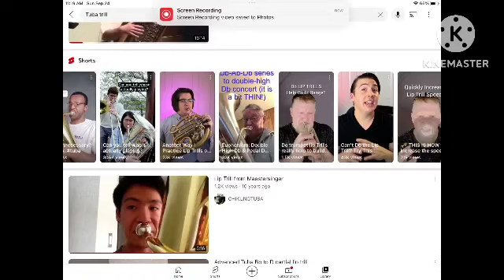rrrrrrrrrrrrh muito arranhou rrrrrrrrrrrrrrrrrh